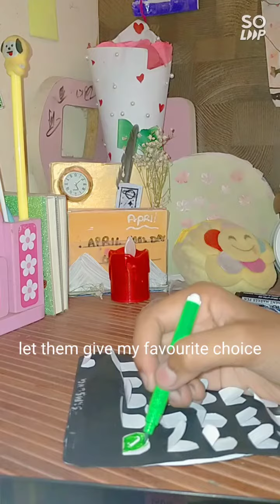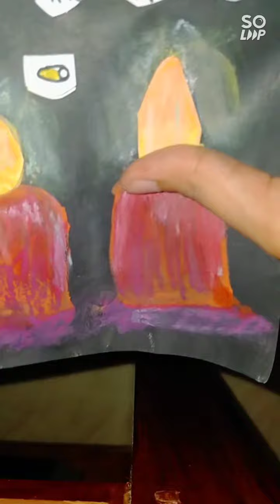gift making video craft craft #easy share cute ❤️🥴✨🎁